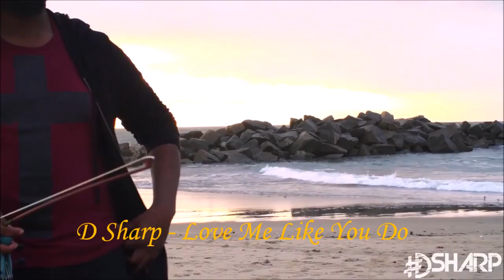🎻 TOP 5 VIOLIN COVERS of YOUTUBE 🎻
BECOME A BETTER SINGER Try 30DaySinger!

All these artists are magnificent in their own right, this is a list that I created from what I personally liked of the covers I viewed, there are many other great ones out there.

YouTube is full of countless pioneering artists. They prove that dreams can come true and that you can change the world; especially through music. They have definitely proven that dreams can be achieved through perseverance and passion. They are also, a community.

All the artists are pursuing, achieving and living their dreams and they are all a huge inspiration. I hope that the success of artists of YouTube can be seen as motivation for other potential artists to chase their dreams as well. As they all 'Aspire to Fly'